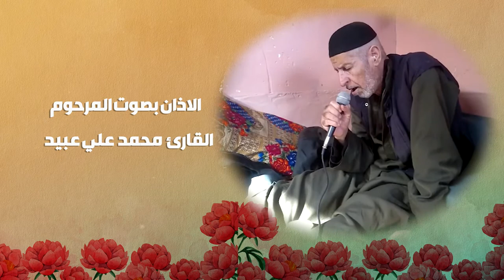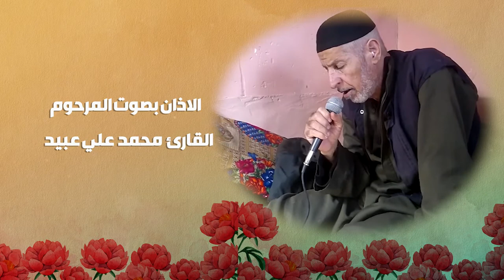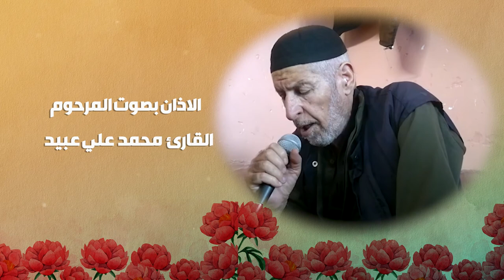الاذان بصوت المرحوم محمد علي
أشتركوا الأن